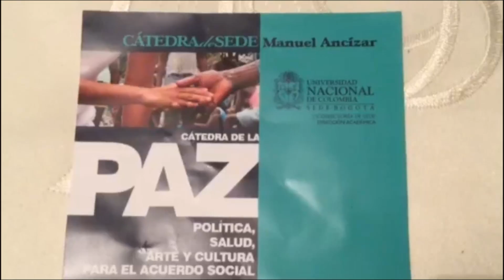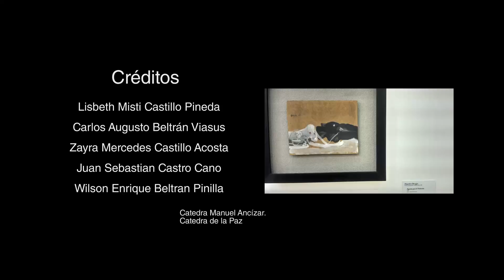Violencia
Video para la Catedra de Paz. Catedra Manuel Ancizar